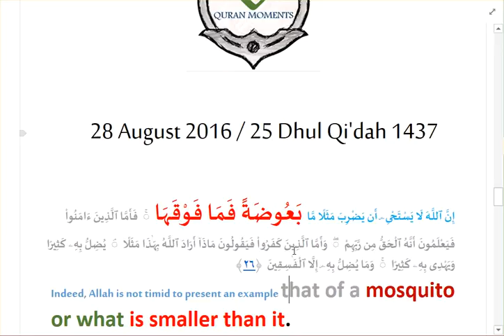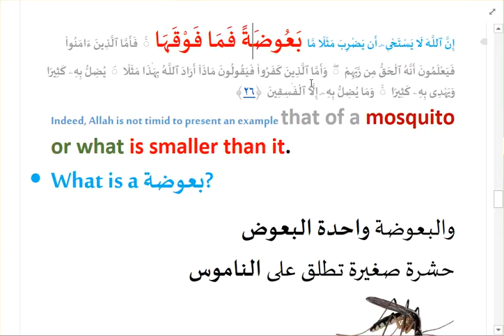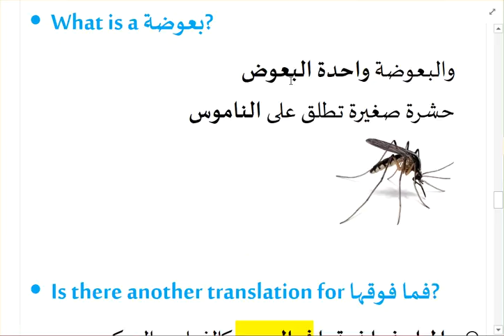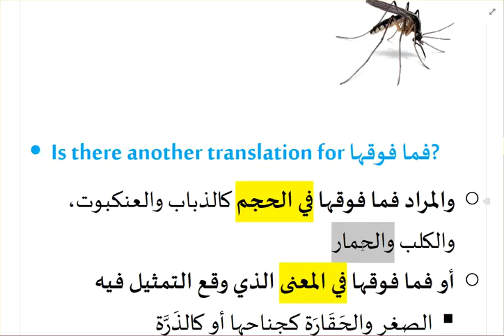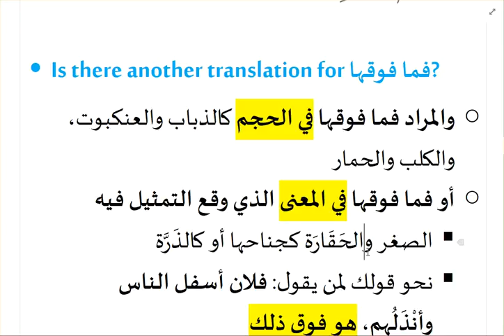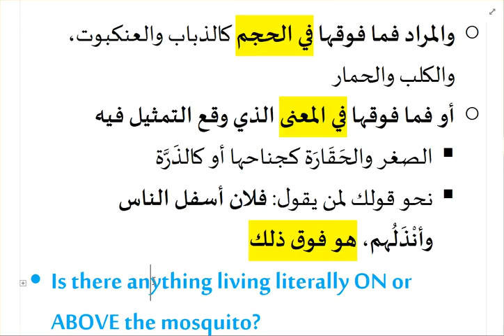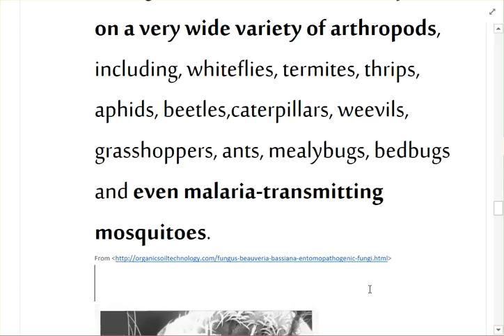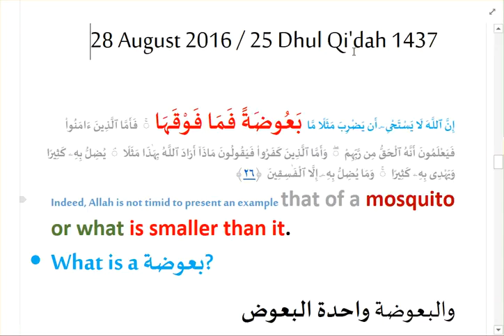QM 2 26 09 What is above a mosquito EN